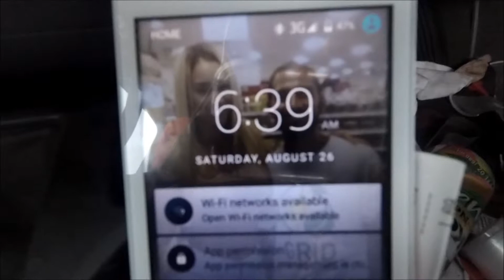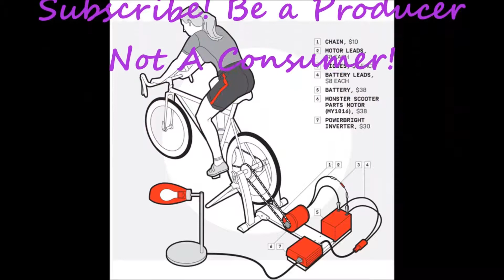Electrical Vegan 10th Last day of ETI Boot Camp Training